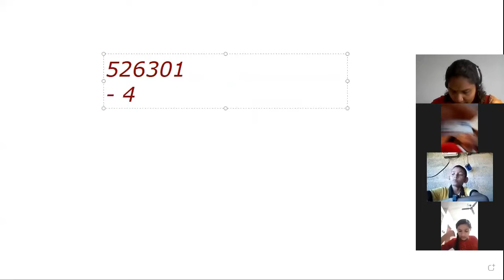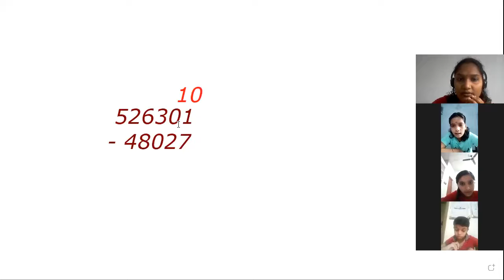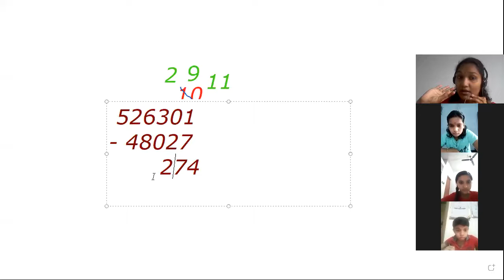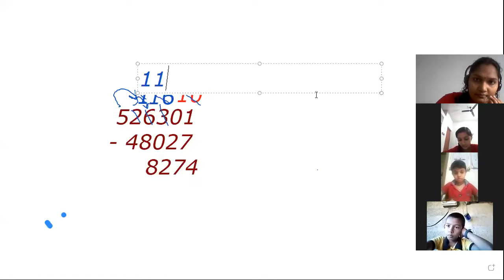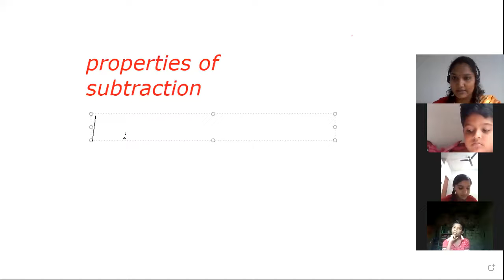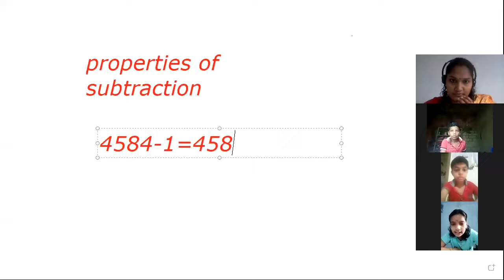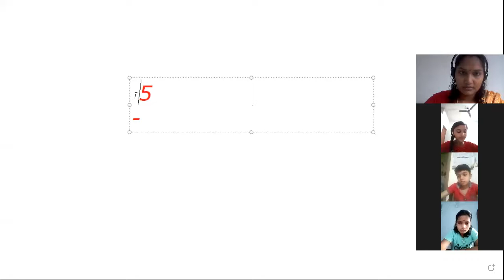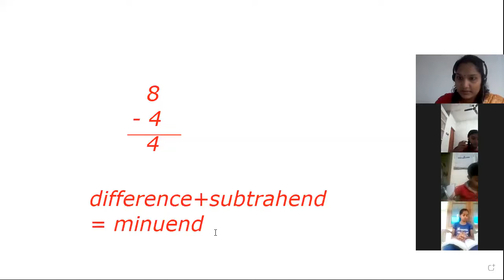CLASS 4 MATHS 27 OCT 2021